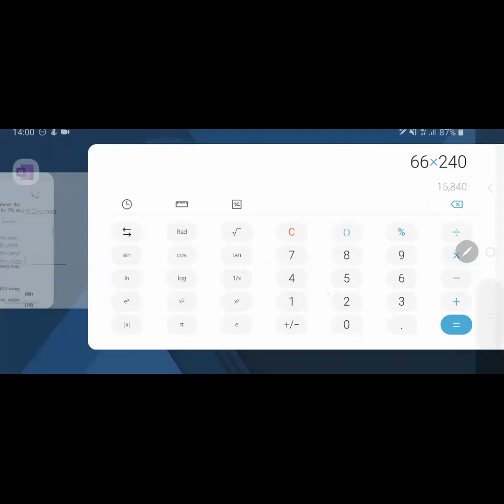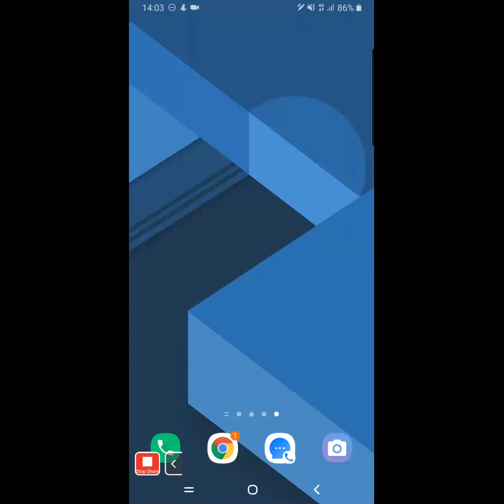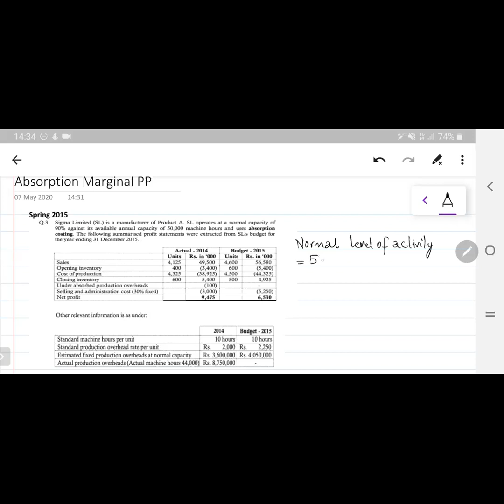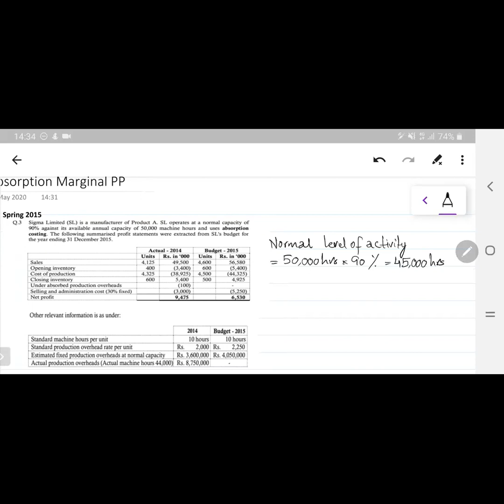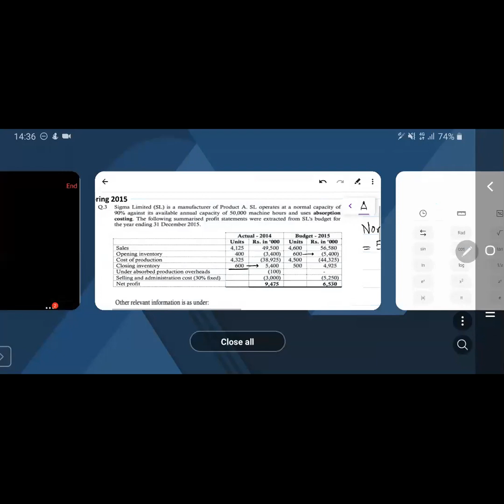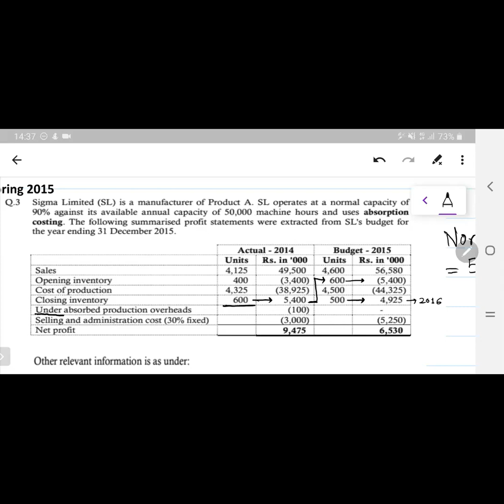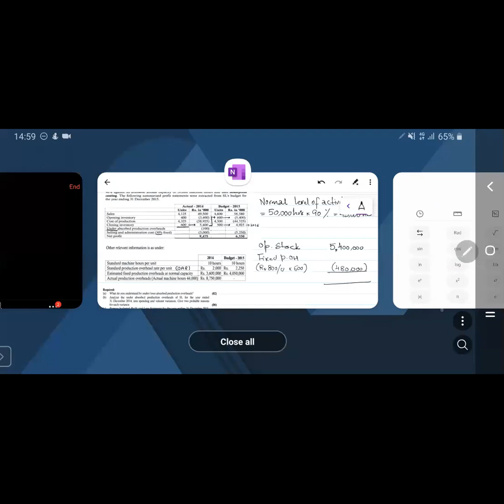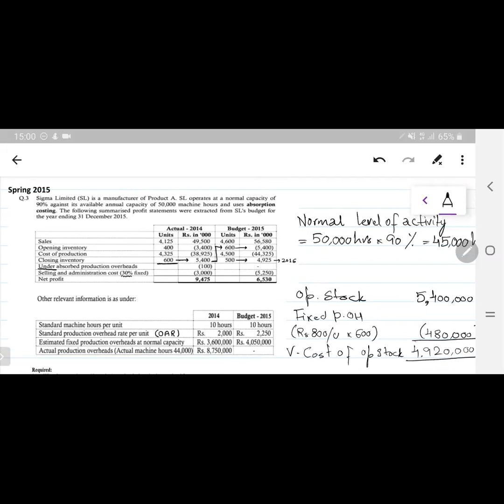CAF 08 Lecture 20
Marginal and absorption costing, profit reconciliation, Past papers